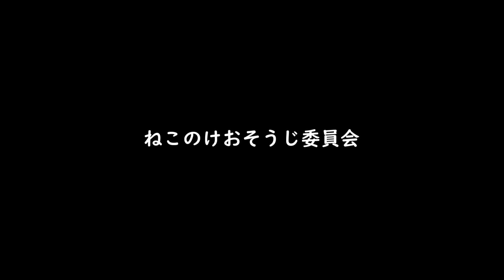Cute and Funny Cats White Tabby Odd-Eyes Cat Videos